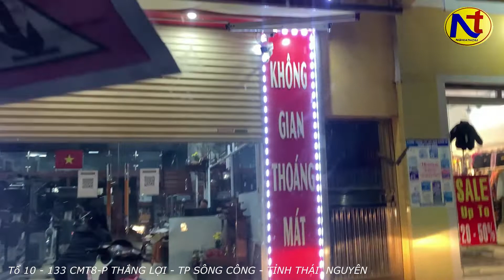Nâng cấp dàn âm thanh cho chị gái đam mê ca hát liên hệ 0912-669-059